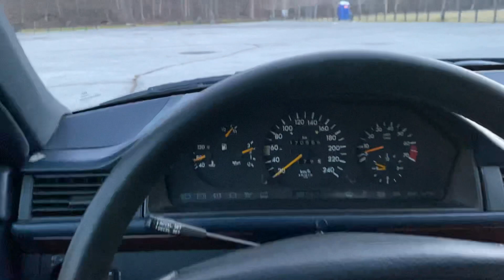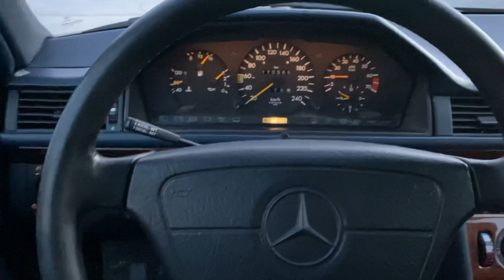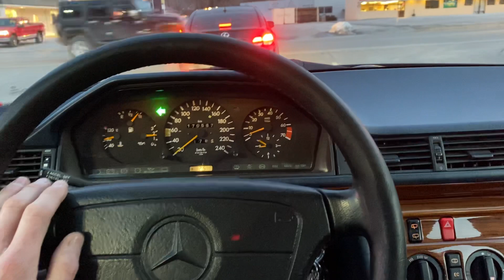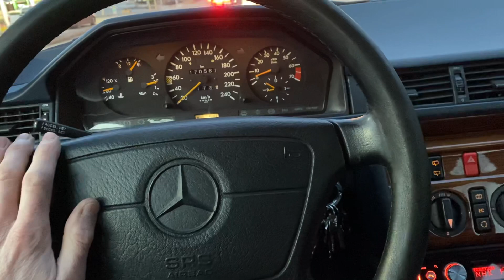MERCEDES 300TE 4MATIC Walk around and drive (Bring a Trailer)